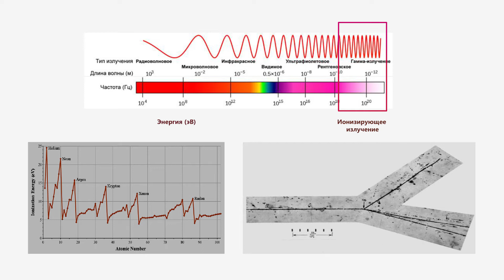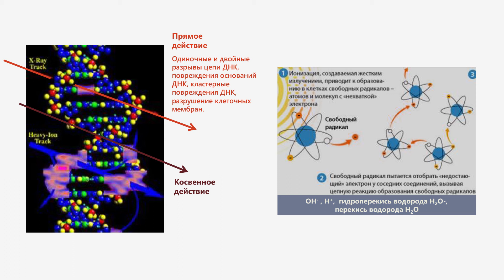1.1 Радиация в процессе эволюции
Лекцию читает Тимошенко Геннадий Николаевич, заместитель директора по научной работе Лаборатории радиационной биологии Объединенного института ядерных исследований.